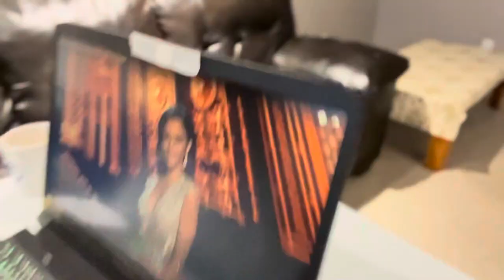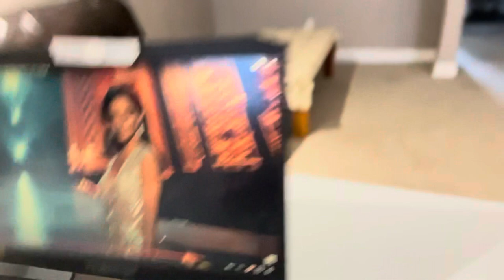REACTING to Miss Universe 2018-Evening Gown Competition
Hi guys! To those who requested this reaction, I apologize if it took so long. I did my best to make time for it. So far, swimsuits are the best or most fun to react to, but I appreciate these women in their elegant forms too.

Thank you so much to everyone in the comment section, without you guys, there is nothing to react to. I hope this boring and awkward reaction finds you well.

Xoxo,
That awkward guy